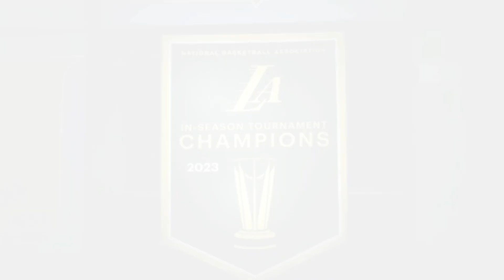Kobe Bryant’s Reaction When Lakers Unveiled 2010 NBA Championship Banner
lakers vs knicks, lakers and knicks, lakers vs knicks 2023, lakers raise banner, the lakers need a center, jalen brunson vs lakers, lakers postgame interview today, lakers vs knicks highlights, kobe bryant autopsy report, kobe bryant pau gasol olympics, kobe bryant game winning shots, kobe bryant jersey retirement, kobe bryant last game.

Daily Sports News Related to Baseball, Basketball, and Football(NFL NBA MLB)